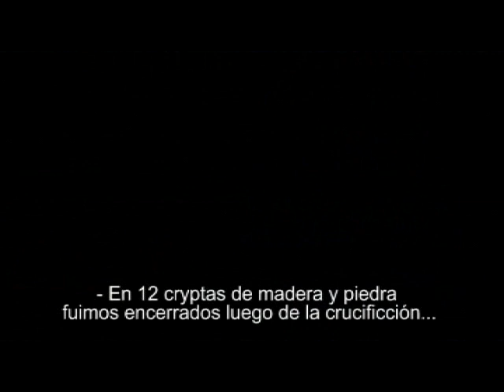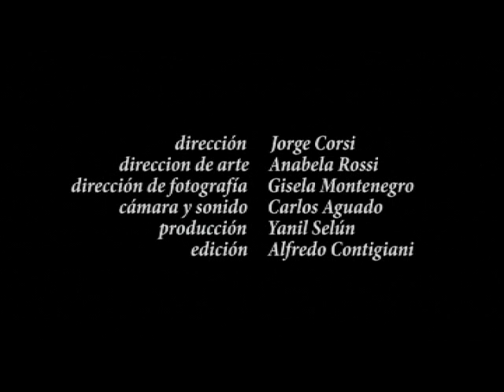Gothique Parte 2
aca esta la segunda parte!